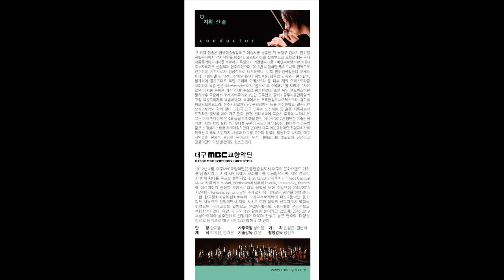[19.05.24] 대구MBC교향악단 제33회 정기연주회 [영화음악 콘서트] ※대구공연/대구뮤지컬/대구연극/대구독립영화/대구문화/대구인디/대구재즈/대구클래식※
부      제      2019 수성아트피아 상주단체 시리즈 Ⅱ
장      소      대구 수성아트피아 용지홀
2019년 05월 24일(금)  19시 30분
전      석      20,000원​

[할인정보]
* 티켓링크무료회원 10% 할인
​* ​페이코VIP 20% 할인
​* ​그린카드(소지자) 20% 할인
​* ​문화예술인패스(소지자) 20% 할인
​* ​문화누리카드 30% 할인
​* ​장애인(1~3급)(동반1인까지) 50% 할인
​* ​장애인(4~6급)(본인만) 50% 할인
​* ​상이군경(1~4급)(동반1인까지) 50% 할인
​* ​상이군경(5~7급)(본인만) 50% 할인
​* ​국가유공자 (본인&배우자) 50% 할인
​* ​만65세이상(실버할인) 50% 할인
​* ​청소년(14~26세) 50% 할인
  (공연당일 할인에 해당하는 복지카드, 국가유공자증, 신분증, 그린카드 등을 제시해야 함. 없을 시 차액 지불) ​​